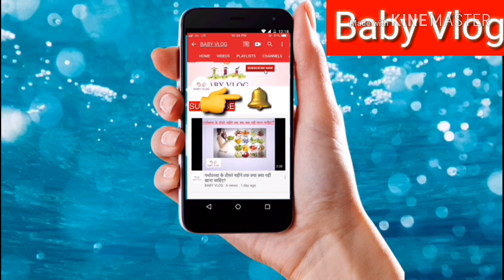Pregnancy Mein Pet Kab Se Nikalna Shuru Hota Hai!!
Hello everyone aaj ke video me ham log jane ge ki pregnancy main pet kab sr nikapna shuru hota hai to ager video apko acha lage to please video ko like or channel ko subscribe karna na bhule thanks